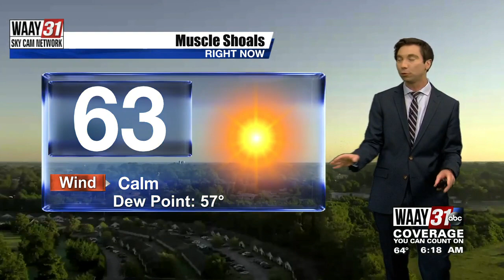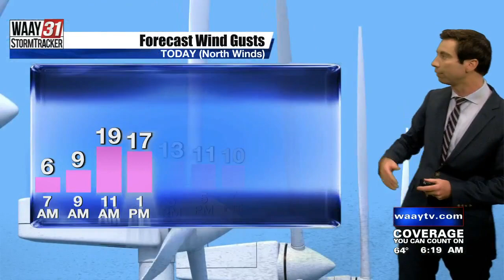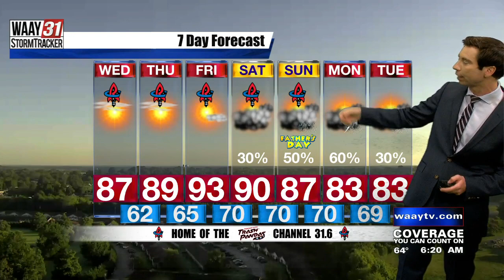Rob's Wednesday, June 16 North Alabama Weather Forecast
Rob Elvington's Video Forecast From WAAY-31's Morning News 6:00 AM broadcast